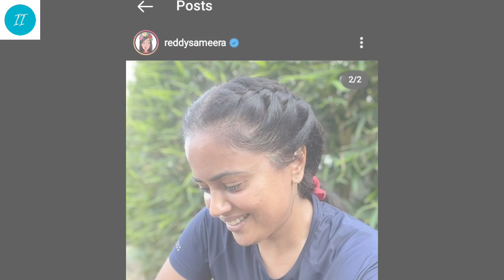Sameera Reddy - आत्मविश्वास को किसी मास्क के पीछे छिपना नहीं पड़ता​​​​​​​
हेयर व्हाइटनिंग पर एक्ट्रेस
समीरा रेड्डी ने सफेद बालों में शेयर की फोटोज
बोलीं-मेरे पिता को चिंता है लोग मुझे जज करेंगे
आत्मविश्वास को किसी मास्क के पीछे छिपना नहीं पड़ता​​​​​​​